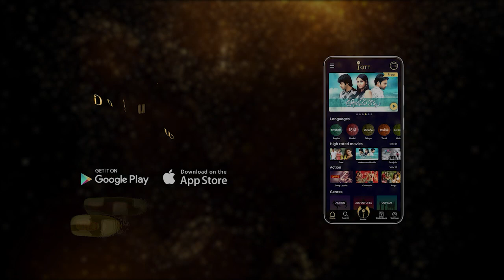CheckPost 1995 Telugu Movie | @i_ott | Film Talkies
Step Back in Time: Exploring the Legacy of "CheckPost" 1995 Telugu Movie! Join us on a nostalgic journey as we revisit the iconic film "CheckPost" released in 1995. Dive into the captivating storyline, memorable characters, and timeless moments that have made this Telugu movie a cherished classic. Get ready to immerse yourself in the magic of cinema from yesteryears!CheckPost1995
Here is the Check Post 1995 Telugu Movie

Movie 🎞 :  CHECK POST 1995
Cast: 🙎🏻‍♂️MasterMahendran, 🙎🏻‍♀️ShagnasriVenun, KalakeyaPrabhakar, Dorababujabardasth , @sujathasimhadri19
DOP📷
Music 🎵
Director 🎤🎥 : RaviKishoreCh.
Producers 💰 : KoteswaraRaoGudela, PVChandra.

   &  IOTTAPP
Koo App: IOTT

IOTT ENTERTAINMENT AND EECOMERCE SREVICEES PVT LTD